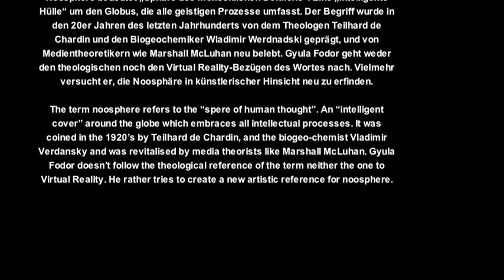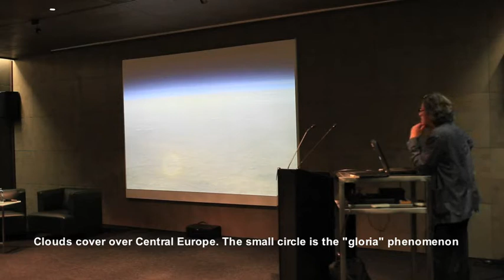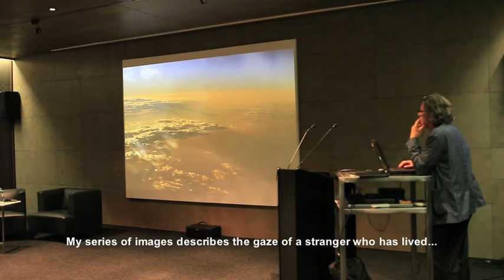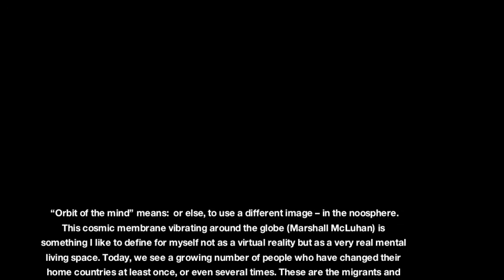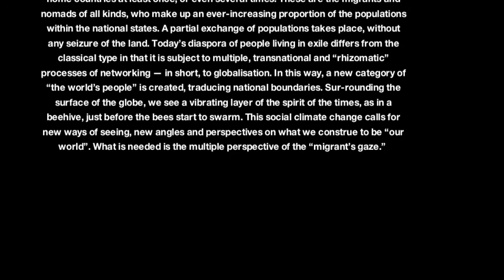Gyula Fodor noosphere Kunsthalle Vienna 2011.mov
Gyula Fodor's lecture at kunsthalle wien on his project, book and edition "noosphere"